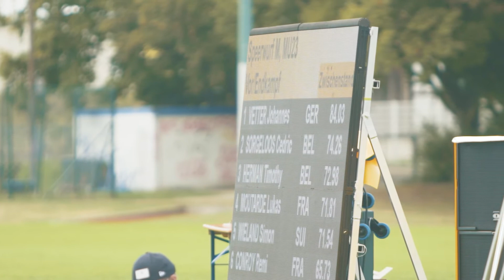Johannes Vetter blickt zurück auf das Speerwurfmeeting in Offenburg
Johannes Vetter spricht über seine erfolgreiche Teilnahme am 4. Speerwurfmeeting in Offenburg. Er freut sich über die Veranstaltung mit Zuschauern in Coronazeiten und bedankt sich bei den Verantwortlichen für das Engagement dieses Event auf die Beine zu stellen.

Euch gefallen die Videos der media activa?

Dann schaut doch mal in den Social-Media-Kanälen vorbei. Dort erhaltet Ihr alle Updates zu interessanten Drehs, allen enblick Folgen, Making-ofs und vieles mehr.